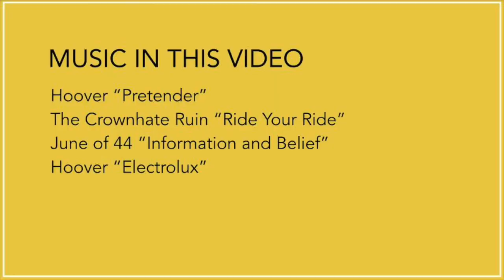Fred Erskine x Chris Wilson - Drummers Talk With Bass Players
Fred Erskine (Hoover, The Crownhate Ruin, June of 44) and Chris Wilson (Titus Andronicus, Ted Leo, Indie Drummer Collective) in the sixth episode of Drummers Talk With Bass Players.